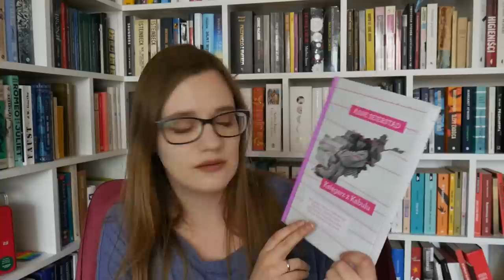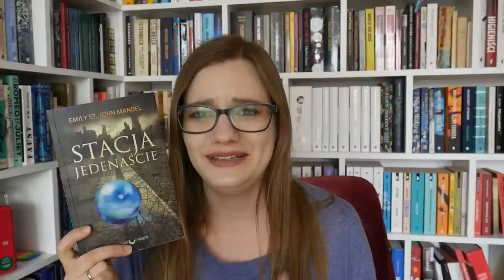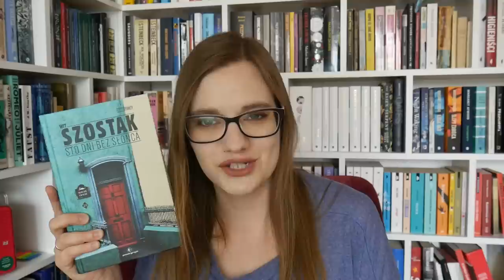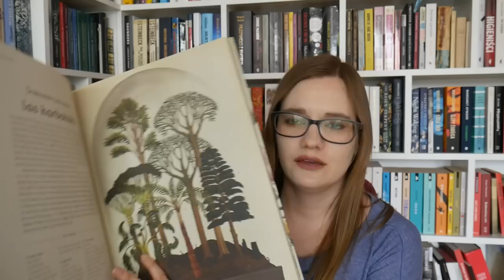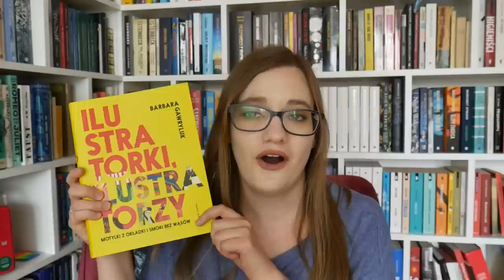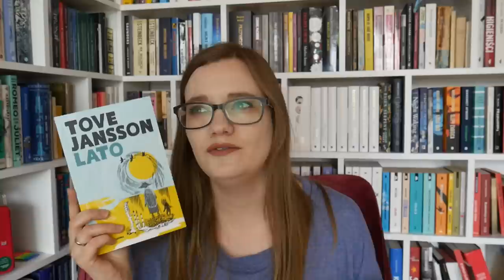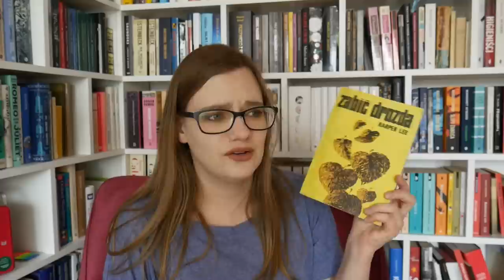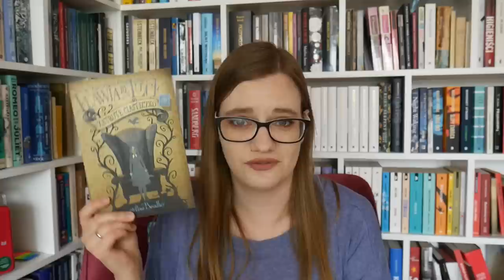Pokaż mi książkę, która... cz. 1